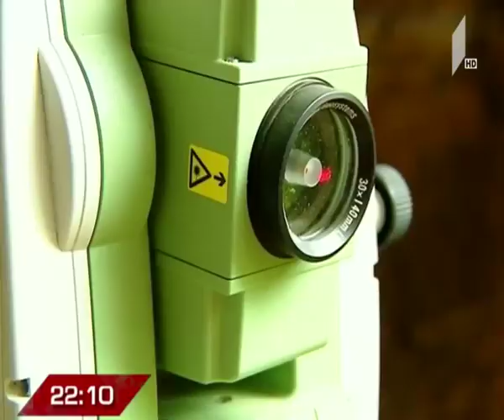არქეოლოგიური ექსპედიცია ცუცხვათის მღვიმოვანში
50 000 წლის წინანდელ ნეანდერტალელთა სამოსახლო ცუცხვათის მღვიმოვანში.

ეროვნული მუზეუმის არქეოლოგიური ექსპედიცია ტყიბულში მუშაობას განაგრძობს. არქეოლოგიური სამუშაოების შედეგად ცუცხვათის ცამეტიარუსიან მღვიმოვანში ადამიანთა წინაპრების არსებობის კვალთან ერთად ძეგლისათვის ახალი, უკვე ჰომო საპიენსისთვის დამახასიათებელი ფენებიც იპოვეს.

ეს არის რუსთაველის სამეცნიერო ფონდის მიერ მხარდაჭერილი პროექტი, რომელშიც ქართველ მეცნიერებთან ერთად, უცხოელი სპეციალისტებიც არიან ჩართულნი.